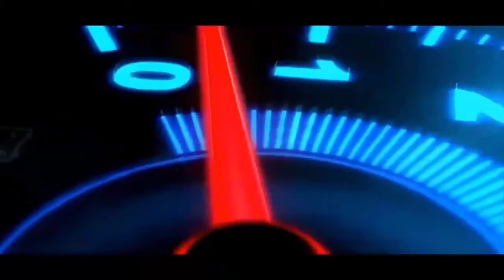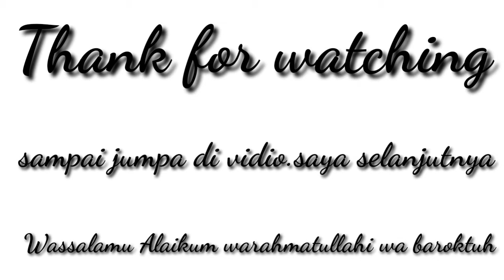Vios manual pgrade header dri 4-2-1 ke 4-1..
Nugie Nazril Chanel adalah Chanel yg membahas tentang otomotif unboxing review dll dan kali sy ingin memasang header 4-1 pendek ke Vios tahun 2005 mesin 1500cc ..semoga bermanfaat

lokasi bengkel knalpot as tanwir jln re Martadinata no 51 Cipayung Ciputat Tangsel wa 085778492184
toyota vios, vios bluebird, vios ex taxi, mobil ex taxi, sedan vios, sedan toyota, vios indonesia